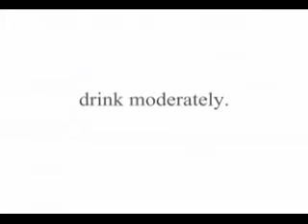Рекламный ролик пива Moderately